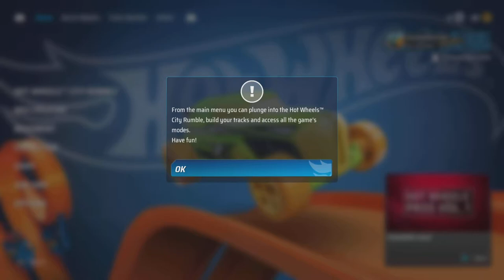HOT WHEELS UNLEASHED